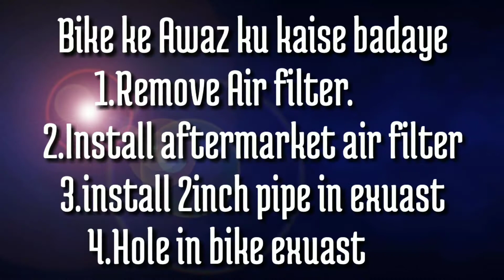Apne Bike ke awazz ku kaise Badaye